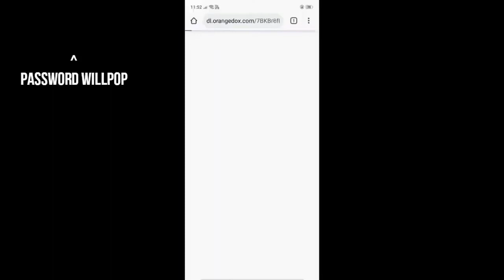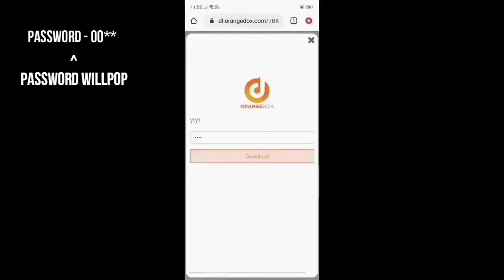Harshly photo editing presets for lightroom mobile / harshly photo editing tutorial for Instagram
Lightroom presets available for free...

..more